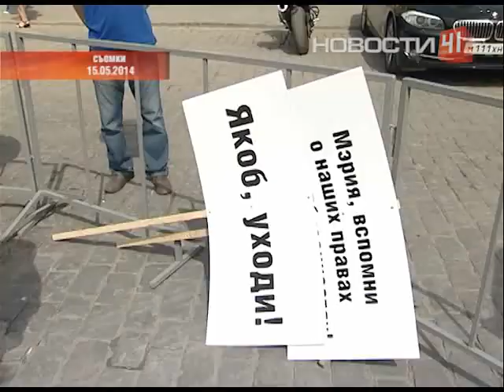Политический спектакль в Екатеринбурге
Зачем губернатору Куйвашеву игры с мэрией?